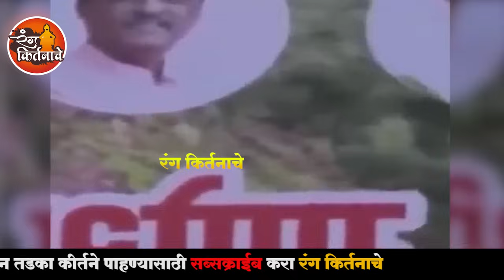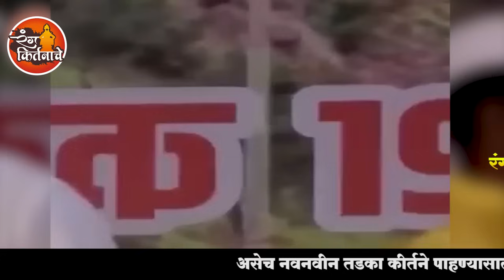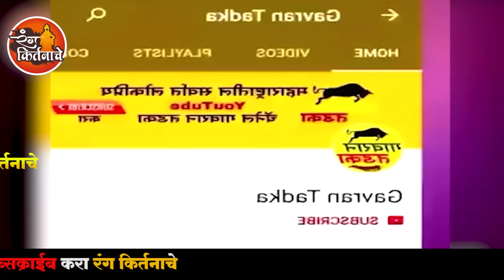२४/०९/२०२४ आजचे इंदोरीकर महाराज यांचे संपूर्ण कॉमेडी कीर्तन | Indurikar Maharaj Comedy Kirtan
२४/०९/२०२४ आजचे इंदोरीकर महाराज यांचे संपूर्ण कॉमेडी कीर्तन | Indurikar Maharaj Comedy Kirtan

इंदुरीकर महाराजानी  त्यांच्या कीर्तनातुन समाजप्रबोधन केले आणि सर्व पब्लिक ला खळखळून हसवले
ह.भ.प. निवृत्ती महाराज इंदुरीकर,
Don't Forget to SUBSCIRBE to our YouTube Channel
रंग किर्तनाचे - Rang Kirtanache
टिप...
आमचे कोणतेही व्हिडिओ परवानगी शिवाय डाऊनलोड करून वापरू नये.

indurikar maharaj comedy kirtan
indurikar maharaj kirtan
indurikar maharaj
indorikar maharaj kirtan
indurikar kirtan
इंदुरीकर महाराज कीर्तन
indurikar maharaj old kirtan
इंदुरीकर महाराज
indurikar maharaj kirtan 2021
indorikar maharaj comedy kirtan
इंदुरीकर महाराज किर्तन
maharaj kirtan video
indurikar maharaj kirtan comedy
indurikar maharaj comedy
nivrutti maharaj kirtan
इंदोरीकर महाराज
nivrutti maharaj indurikar kirtan
indori maharaj kirtan